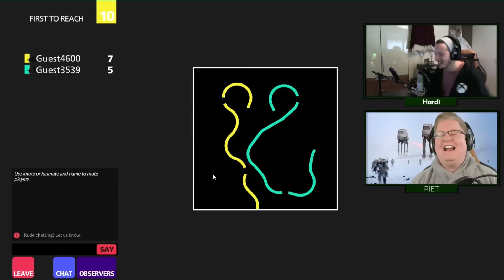CHALLENGE STRIKE # 46 - Ist ja wie Tr0n «» Let's Play Curve Fever 2 | HD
» Curve Fever 2 «
Lustiges kurvenfahren

» Let's Play «
Kommentierte Spielszenen von Hardi und Piet

~Battle~Challenge Strike Season 1~Hardi~Piet~